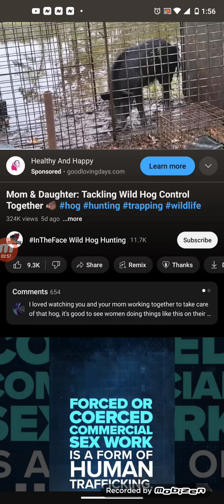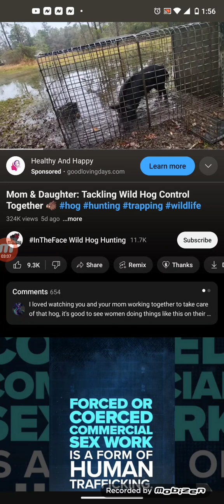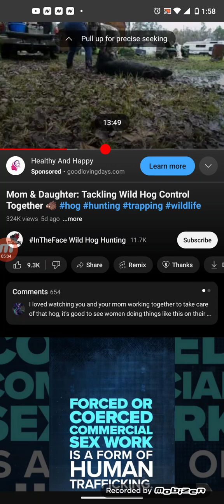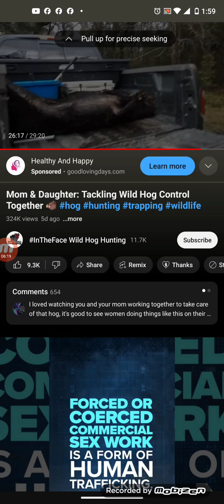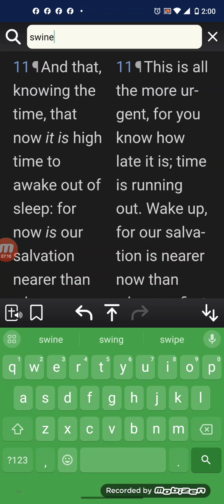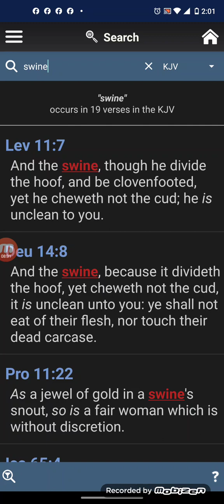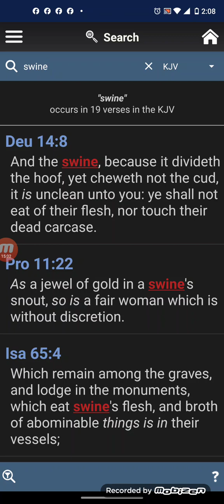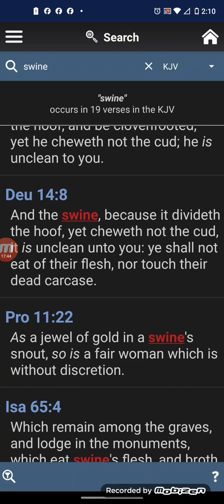MOM & DAUGHTER DUO K!// & SKIN HOG 🐷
we are not to touch or eat 🐖 pig!